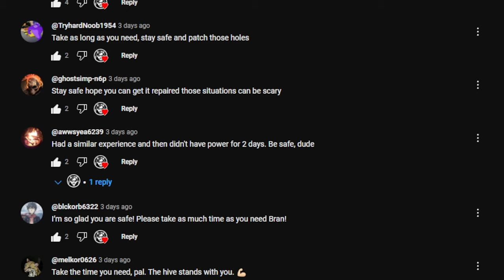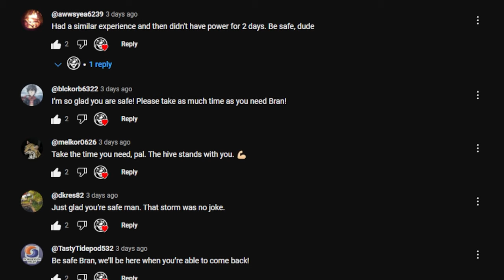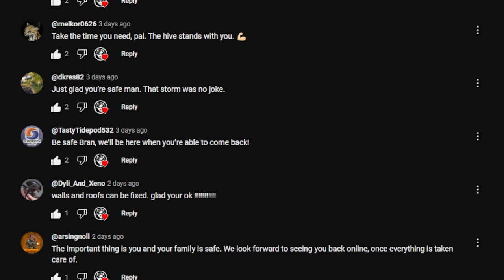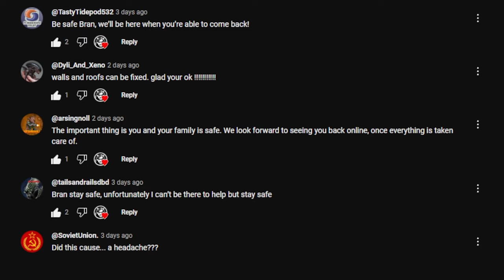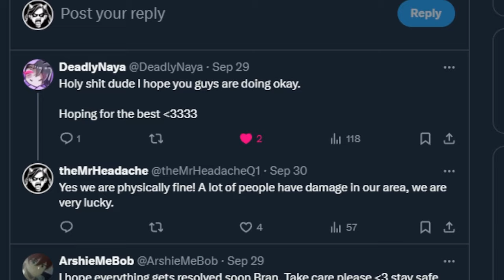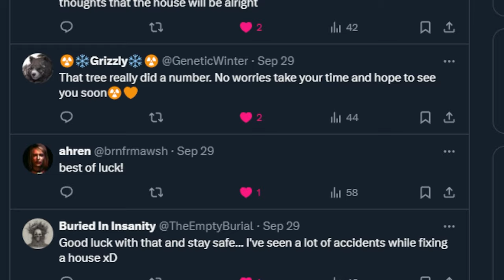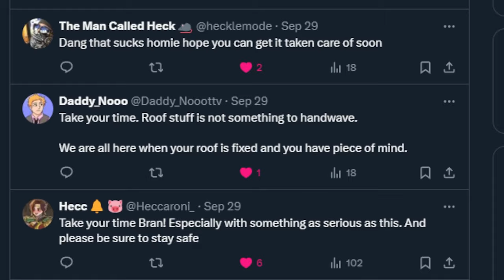So... My House Became A TREEHOUSE (Channel Update)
Yeah, so, this is where I've been :3

Jokes aside, daily uploads are off for the moment until things improve a bit. I'll still put out semi-regular content :) Thank you for all the awesome well wishes and check ins on me and my family, I love you all so much for that!

ATTRIBUTION:
►Video Song: Earworm - None